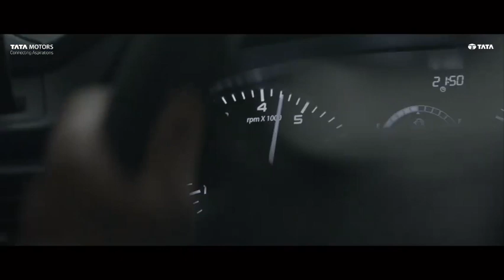Bring on the NoLimitsVibe!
Introducing the Tata PUNCH CAMO Edition, which packs a PUNCH in the city and in the wild. ​